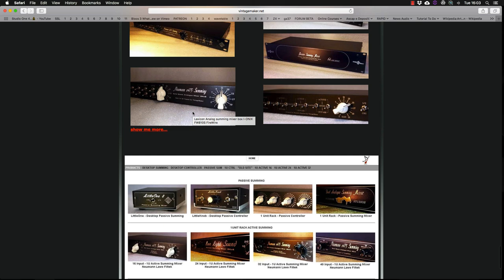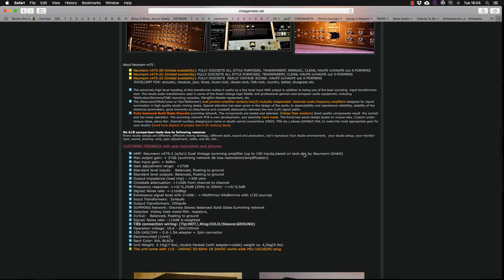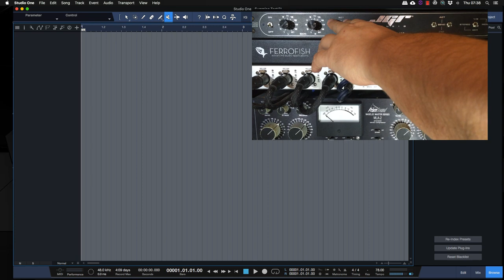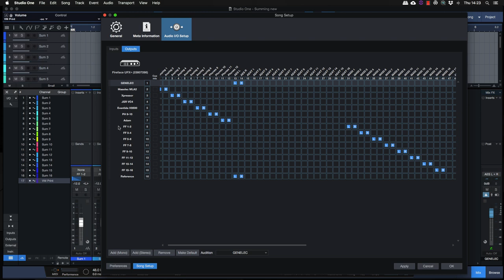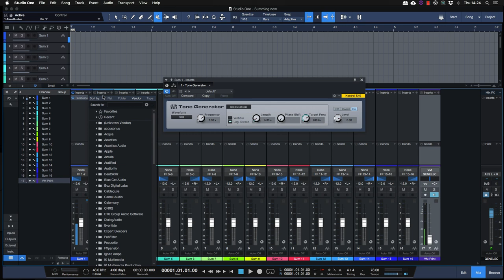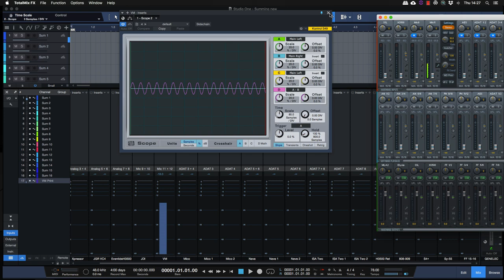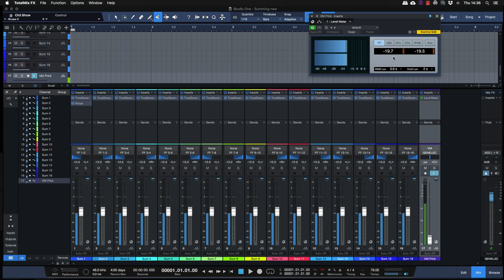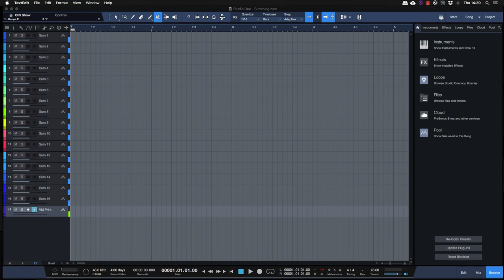Il Sommatore Audio Analogico Vintagemaker Parte 2 Gainstage Tutorial ITA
Eccoci alla seconda puntata dedicata al Sommatore Analogico, nella prima parte abbiamo capito a cosa serve e cosa fa esattamente, in questa seconda parte analizziamo come collegarlo e come configurare tutti i collegamenti con un corretto gainstage prima di passare alla terza parte dove vedremo l'uso intensivo e le differenze con il Mix in the Box.